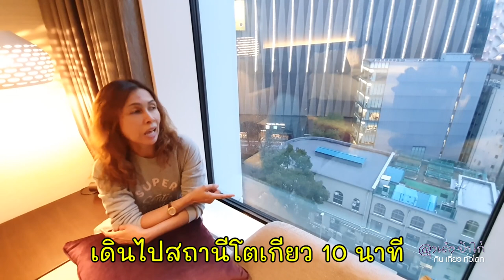เที่ยวญี่ปุ่น : โตเกียว (Tokyo) THE GATE HOTEL TOKYO by HULIC โรงแรมใหม่ ทำเลเยี่ยม ย่าน Ginza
รีวิวฉบับเต็ม : The Gate Hotel Tokyo by HULIC
รีวิวฉบับเต็ม : The Gate Hotel Kaminarimon
รวมรีวิวเที่ยวโตเกียว
รวมรีวิวเที่ยวญี่ปุ่น

ติดตามลุงเด้ง ป้าไก่ กิน เที่ยว ทั่วโลก ได้ที่ ...